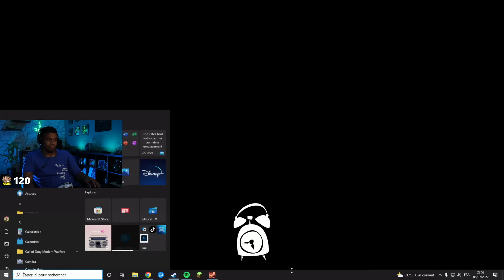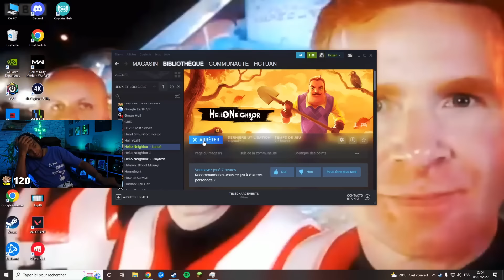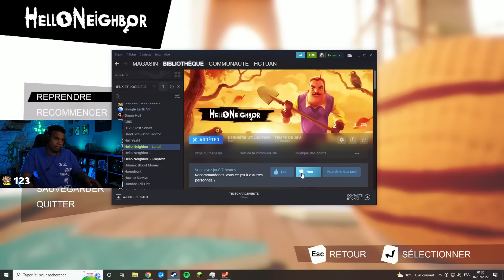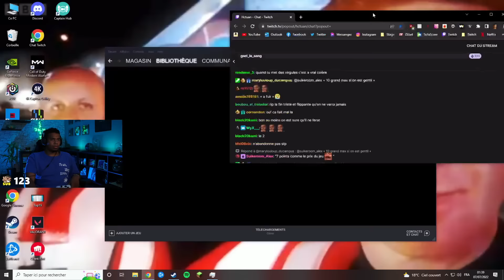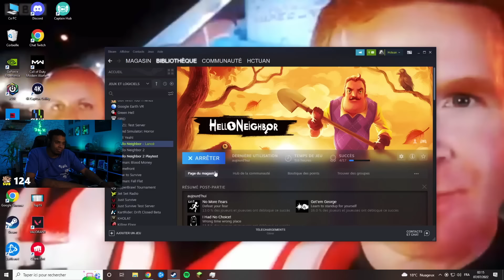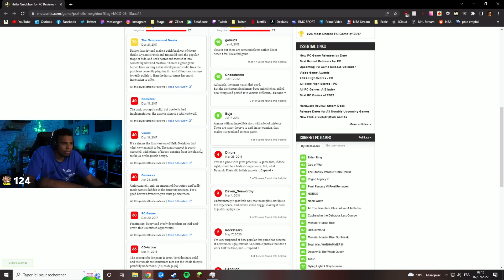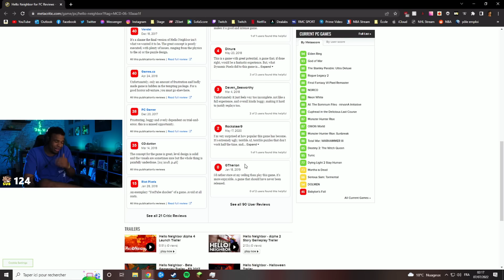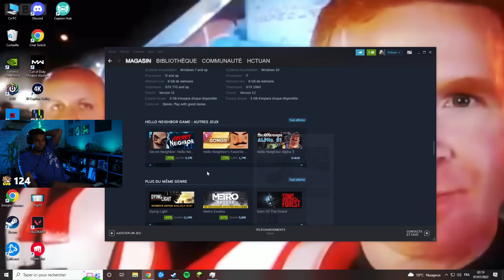POURQUOI MON VOISIN EST DEVENU GÉANT ??? (Hello Neighbor 1 #3)